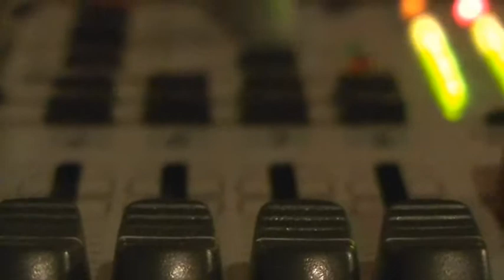Mv - Never safe Ft. Recklass / Studio Recap (Endevelopment Recordings)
Endevelopment recording presents. Never Safe by Mv. A club hoppin song with a slight techno feel to it. Featuring Reckless who is also a memeber of the paperboy$. Club Smash fasuree!